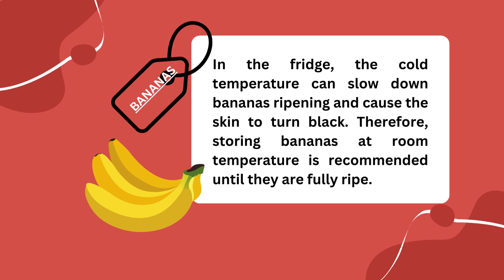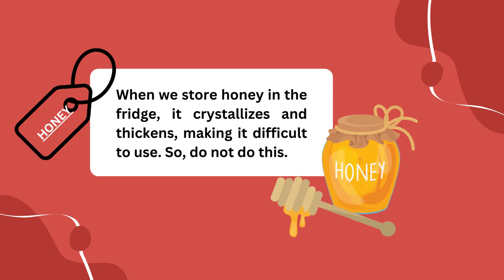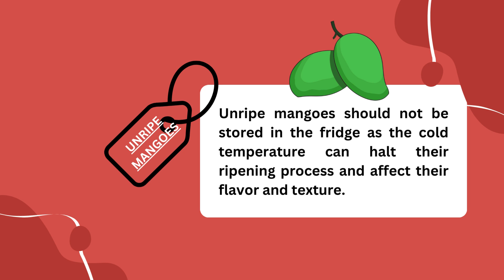7 Foods You Should Stop Putting In Your Fridge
This video shows seven foods that should stop putting in the fridge.

We all use refrigerators to keep food fresher and testier for longer. The fridge keeps foods always fresh, but not all types of foods are on the same list. Some foods are fresh and longer at average room temperature than at the cool temperature of the refrigerator. Let's know seven kinds of food that you should stop putting in your fridge.